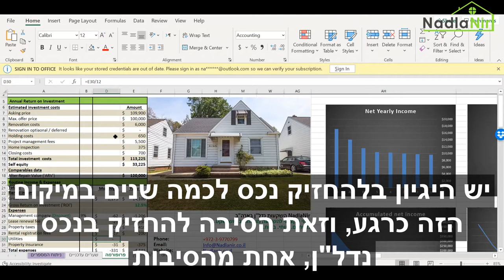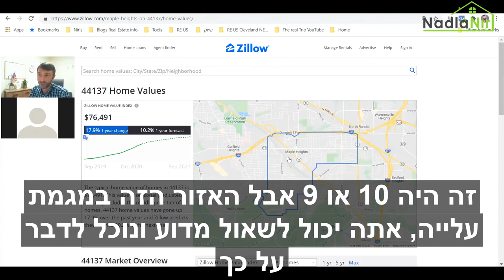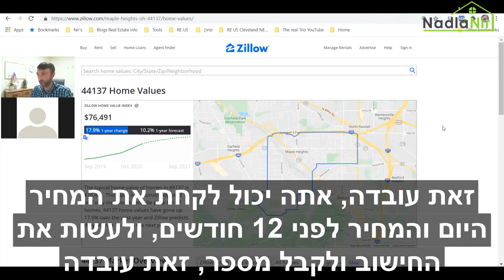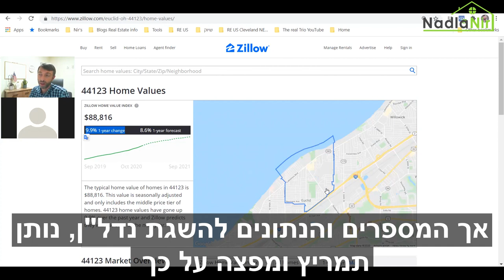?מתי הזמן לקנות נכס להשכרה ומתי הזמן למכור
?מהי ההשקעה הנכונה עבורנו? לקנות נכס להשכרה או לעשות פליפ

איזו השקעה יותר כדאית? מכירה או השכרה?
אתחיל ואומר שהשקעה בשני הכלים האלו היא שונה בתכלית וכך גם הציפייה שלנו למקור הרווח.
במידה ואנו רוכשים נכס ומתכננים למכור אותו, נצפה לעשות את הרווח ע"י פער מחירים שנוצר טרם הקנייה שלנו או בעזרת שיפוץ מסוים שיעלה משמעותית את ערך הנכס.
בכל אופן, צפי הרווח שלנו הוא על הנכס עצמו ולא מהנכס ככפי שמצפוה לנו בהשכרה.

כאשר אנו רוכשים נכס להשקעה ומצפים בשלב ראשון להשכיר אותו, אנו בעצם מנסים להרוויח משני צדדי המתרס. מחד, נוכל לעשות שיפוץ כלשהו ולעשות את מחיר ההשכרה, כך נוכל לממן את ההלוואה או חלקה בעזרת השכירות או בצורה אחרת נוכל להתחיל ולשאוב רווחים מן היום הראשון. בשלב מתקדם יותר ניתן יהיה למכור את הנכס ולהנות מהרווחים שיווצרו מעליית הערך שלו לאורך זמן ההחזקה.

אז האם אנחנו צריכים לרכוש נכס ולעשות עליו פליפ?
פליפ היא  עצם השיטה שאומרת שניתן לרכוש נכס, מתחת למחיר השוק הצפוי שלו, להשקיע בו "כסף חכם" ולהנות מהרווחים מיד לאחר מכירה מהירה.
מהו כסף חכם בשיפוץ?
אנו נחפש את האלמנטים המרכזיים שישנו את דעת הקונים / הרוכשים העתידיים על הנכס. צביעה חיצונית היא אחת שכזו, סלילת חנייה או שביל גישה חדש, טיפול במערכות הבית המתיישנות ועוד.

אנו נחפש להשקיע את הכסף במקומות בהן הוא ייתן לנו את הערך הגדול ביותר אל מול הצד שמנגד.
זוהי בהחלט השקעה שמושפעת מניסיון נצבר על שוק הדירות ולכן שווה בכל שלב להתייעץ עם מומחים מקומיים ולהבין כיצד השוק הזה מתנהל.

בהחלט יכול להיווצר תרחיש לפיו אנו מוכנים להשקיע את הכסף בנכס אך אזור הנכס הוא לא כזה שיאפשר לי להעלות משמעותית את השכירות או את מחיר הרכישה לאחר הפליפ.
צריכים להתקיים שני התנאים בכדי שהעסקה תיהיה משתלמת. מחיר הנכס הוא מתחת למחיר הריאלי שלו בשוק המקומי, בעזרת כספים לא רבים המושקעים בחוכמה, ניתן יהיה לקבל ערך נוסף בין אם הוני או מימוני ע"י שיפוץ.

ישנם אתרים ראים שיעזרו לכם לקבל מושג על מצב השטח והשוק הספציפיים שאתם בוחרים. חפשו לפי זיפ קוד, קראו על השכונה, על השירותים המוצעים שם ועל רמת המחייה הממוצעת. ננסה לא לעשות צפי עתידי להתפחות של אזור כל עוד אין לנו גמישות בתנאי העסקה.

חשוב לציין, זהו לא ייעוץ רישמי ואינו בא להחליף את הניתוח והערכה של איש מקצוע.
במידה ותרצו להשקיע, אני ממליץ לפנות לאיש מקצוע, אלי או אל אחרים המבינים באזור ויוכלו ללוות אתכם כל הדרך להצלחה מבלי לקחת סיכונים מיותרים.

רוצה לקנות נדל"ן בארצות הברית בפעם הראשונה או להגדיל את פורטפוליו הנכסים שלך בעזרת התהליך המוכח שלנו? אני מזמין אותך לבדוק על שירות השקעות הנדל"ן המקצועי לליווי משקיעים ואיתור העסקאות של נדלניר, ליצירת קשר לחצו על לינק הוואטסאפ הבא

ניתן גם להתקשר ל
או לשלוח לנו אימייל דרך

מתנה ממני ניר בבג'ני אליכם - המדריך האינטראקטיבי למשקיע המתחיל
לחצו על הקישור להורדת מדריך למשקיע המתחיל

קורס השקעות דיגיטלי לרכישת נדל"ן בארה"ב בשיטת ההשקעה הישירה של נדלניר
רוצה ללמוד איך להתחיל להשקיע בנדל"ן בלי להפסיד כסף ובלי לבזבז זמן? האם הינך משקיע נדל”ן מתחיל או פעיל ורוצה לשפר משמעותית מיומנויות וביצועים? יש פתרון! קורס השקעות נדלניר דיגיטלי מלמד איך לקנות נדל"ן מהבית בשיטת ההשקעה הישירה. הקורס הדיגיטלי הייחודי שמלמד אותך את שיטת נדלניר אני והלקוחות שלי משתמשים בשיטת ההשעה הזו על בסיס קבוע כבר 9 שנים. פרטים נוספים על הקורס בלינק הבא

לקבלת טיפים ועדכונים על נדל"ן
אתר נדלניר מאמרי מידע למשקיע

מילות מפתח
נדל"ן בארה"ב, בתים באמריקה, לימודי נדלן, דירות למכירה בארצות הברית,
השקעות נדל"ן בארה"ב, השקעה בנדל"ן בארה"ב, השקעות נדלן בארהב,
, דירה להשקעה בארה"בבתים להשקעה בארה"ב, נכסים להשקעה בארה"ב